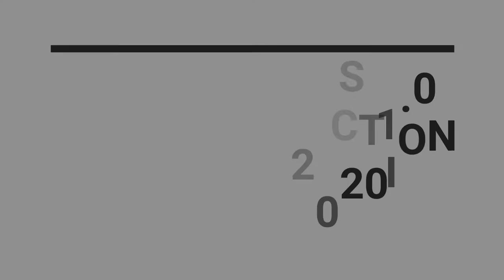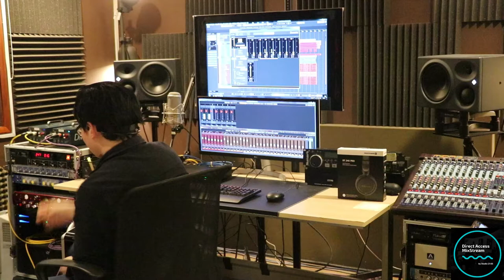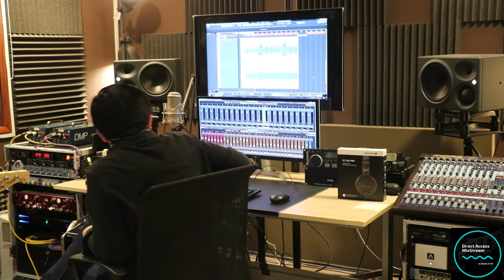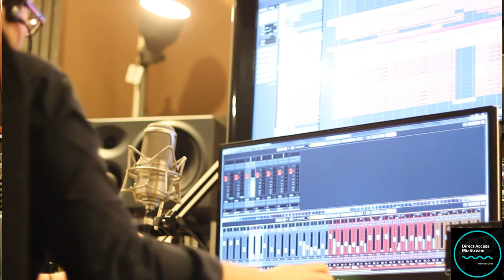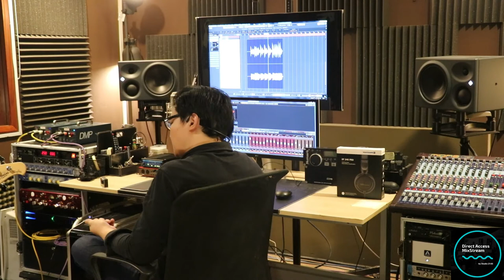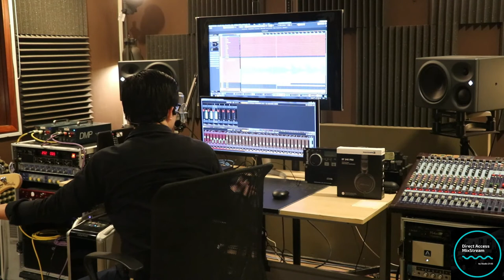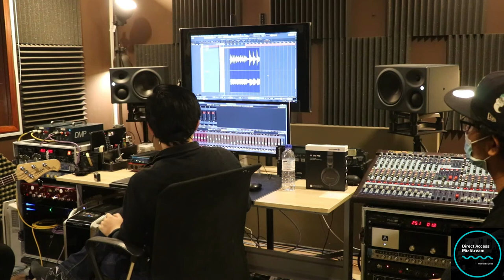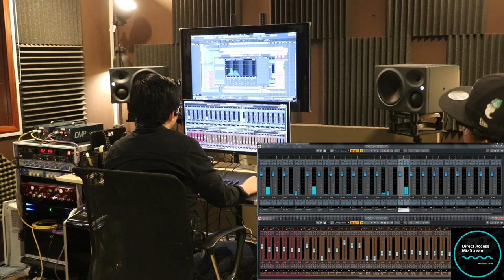Direct Access 1.0 Music Production Workshop : Recording Session (Bass)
Week 2 concludes with the bass recording session for Violet Remains single, In Vain. I share the signal path, equipment used and demonstrate how I conduct the session as the producer and engineer